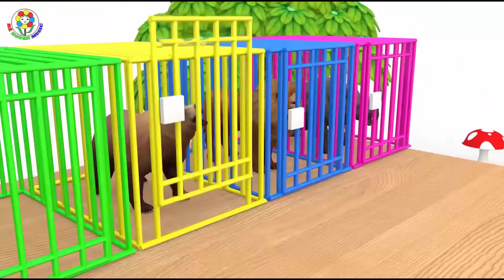Nhà mình rất vui, Mẹ ơi tại sao, Hổng dám đâu - Ca nhạc thiếu nhi remix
Nhà mình rất vui, Mẹ ơi tại sao, Hổng dám đâu - Ca nhạc thiếu nhi remix vui nhộn